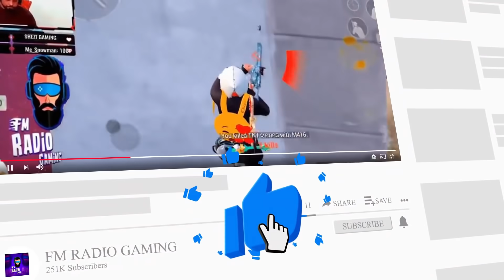DESI ENGLISH COMMENTARY 😂 - INTENSE FIGHT - PUBG MOBILE - FM RADIO GAMING